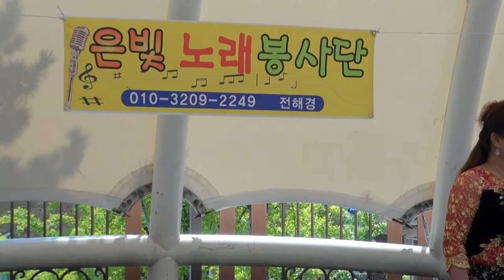전해경 가수 (은빛봉사단)계양산연무정17-9-2편집자 장털보